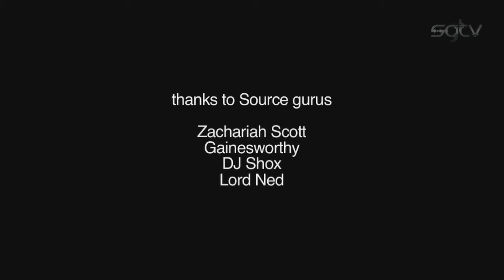Элитный Мир. Сезон 2, Эпизод 13-14 (Финал)